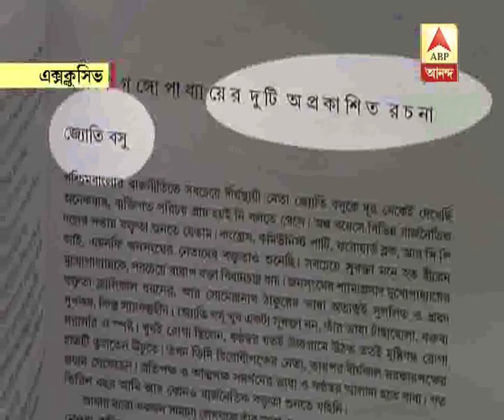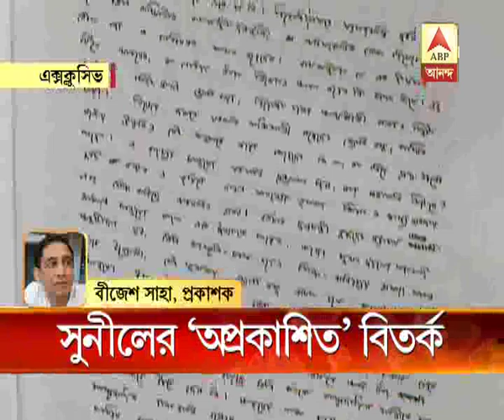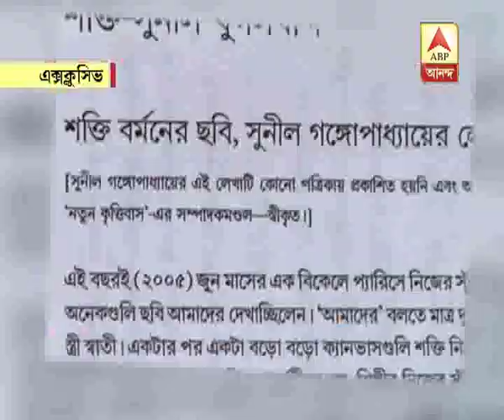Controversy over 'unpublished' writings of Sunil Ganguly